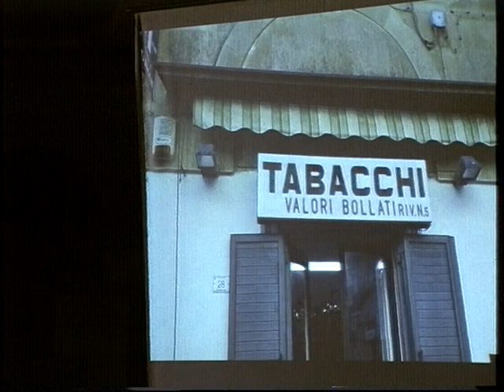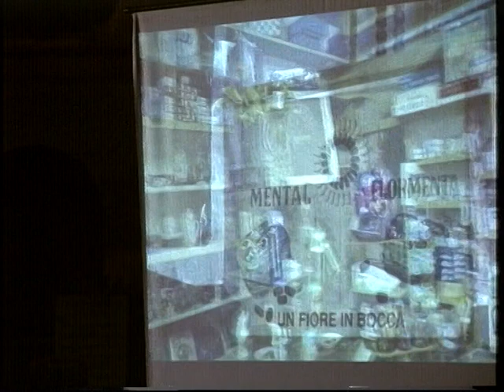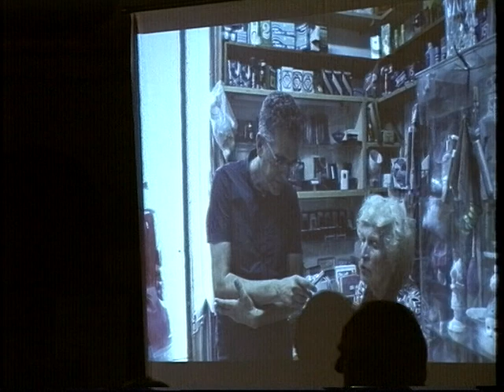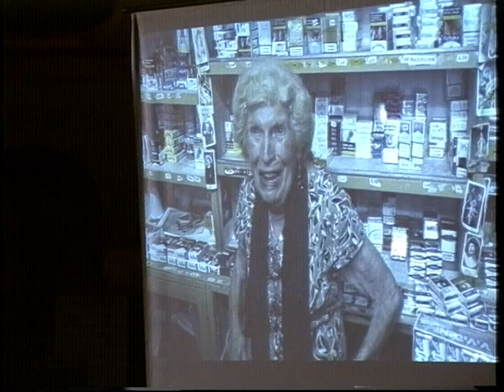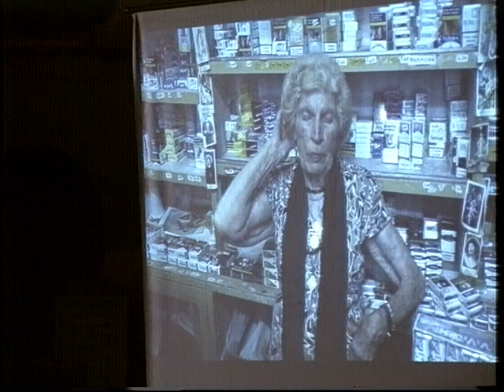Ce se face cu sposi nu fiju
Il 7 luglio 2017 presso la piazza Don Pino Palanga a Maglie c'è stata la rappresentazione della commedia "Ce se face cu sposi nu fiju" con gli attori del Gruppo Teatrale Supersanese. L'opera era inserita nel programma del Festival itinerante del teatro popolare salentino "TEATRAMU" arrivato alla 7° edizione; ecco alcune scene
 della rappresentazione preceduta da una breve intervista di Elio Costante alla signora Aralla dell'omonima tabaccheria. Le riprese e la sintesi sono di Franco Zollino.